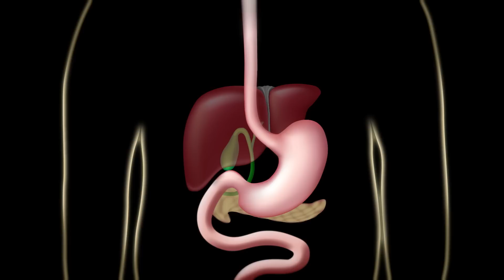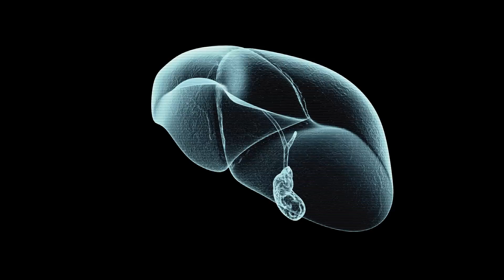What Does Your Liver Do? | Liver Functions Explained | WebMD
Did you know your liver is one of the hardest-working organs in your body? Located just under your rib cage, this remarkable organ performs hundreds of vital functions every day.

From filtering toxins out of your blood to managing your body’s energy levels, your liver plays a vital role in keeping you alive and healthy. In this video, you’ll learn about five of its most incredible functions, including how it helps stop bleeding, produces bile for digestion, and keeps your blood sugar in check.

Here's something truly fascinating: your liver can actually regenerate itself. Discover how this powerful organ works and what you can do to keep it strong through simple, healthy lifestyle choices.

00:00 - Introduction to the Liver
00:15 - #5 Stops the Bleeding
00:32 - #4 Filters Blood
00:48 - #3 Produces Bile
01:07 - #2 Provides Energy (Manages Blood Sugar)
01:17 - How the Liver Stores and Releases Energy
01:38 - #1 Regeneration
01:57 - Treat Your Liver Well (Health Tips)